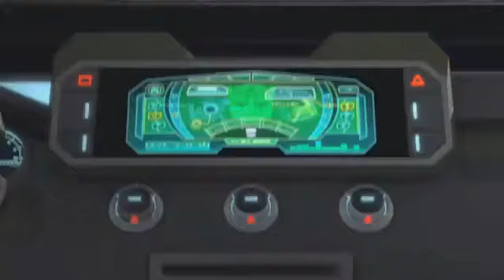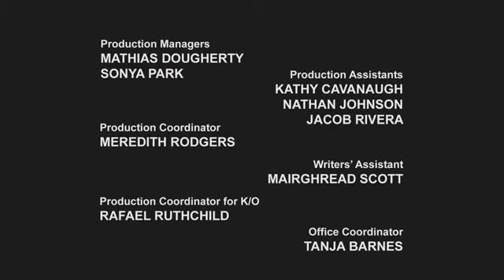Transformers Prime Darkness Rising Part 4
Bulkhead, Arcee and Bumblebee sneak on to the Decepticons warship, the Nemesis, to rescue Agent Fowler, while Optimus Prime and Ratchet fight off Megatron and a horde of Dark Energon zombies.